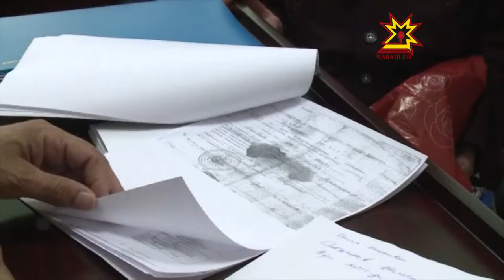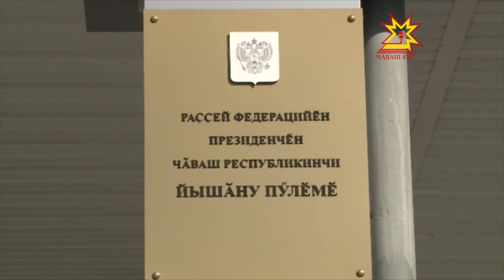Раççей Президенчĕн Владимир Путинăн йышăну пÿлĕмĕнче çивĕч ыйтусене хускатрĕç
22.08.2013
Раççей патшалăх символĕсене халалалласа Раççей Президенчĕн Чăваш Енри йышăну пÿлĕмĕнче тĕрлĕ мероприяти иртет. Хальхинче республикăра пурăнакансем конституци прависене хÿтĕлемелли майсене уçăмлатрĕç. Юристсемпе адвокатсем икĕ сехетре 20 çынна яхăн йышăнчĕç.